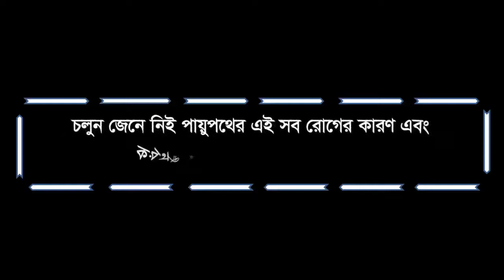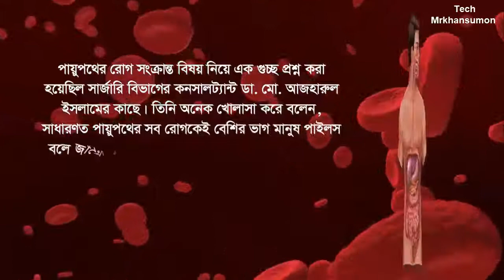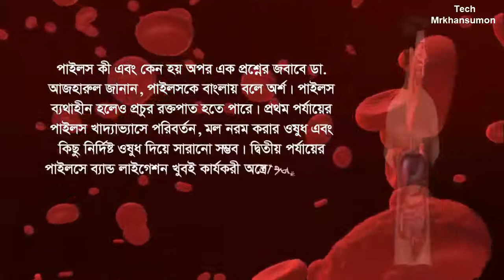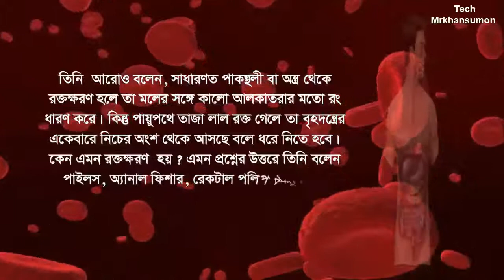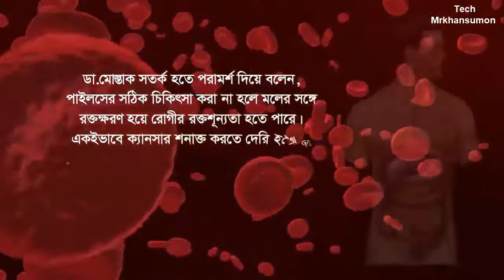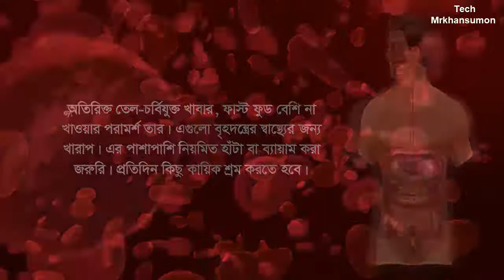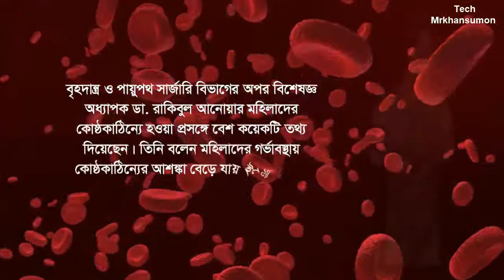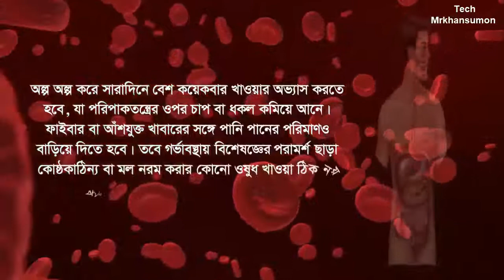কোষ্ঠকাঠিন্যের পরিণতি | পাইলস | ফিসার | ফিস্টুলা | মুক্তি পেতে যা করবেন | What to do if constipation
In this video, the topic is  What to do if constipation. If you do not have a normal bowel movement every day, you can get various types of anal diseases. like fissure, piles, fistula, fissure, fistula, hemorrhoids, prolapse, etc. One of those diseases is constipation. The most common fissures, piles, fistula prolapse, and hemorrhoids. Five doctors have given details about why anal disease occurs and how to treat it. Watching this video will benefit those suffering from anal diseases.

তথ্য সূত্রঃ
দৈনিক প্রথম আলো
দৈনিক যুগান্তর
জিনিউজ

ডা. এ জেড এম মোস্তাক হোসেন